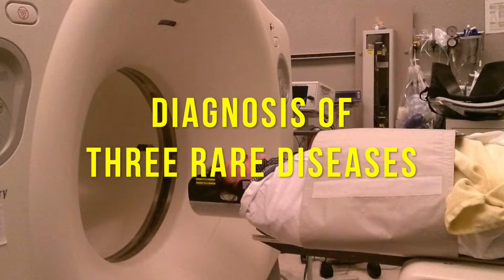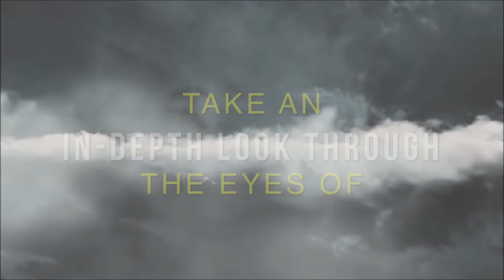"A Song In The Storm" Trailer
Heather Cape began having serious health problems at the age of nine. A couple of years later, she would be diagnosed with two rare diseases, Parry-Romberg Syndrome and Rasmussen’s Encephalitis. The two diseases combined are even more rare. Both of these diseases were diagnosed after an onslaught of seizures that began in the summer of 1994. Her first seizure lasted about 45 minutes, but almost two months later she would have a seizure that lasted over six hours. Throughout the last 25 years, Heather has had hundreds of thousands of seizures, but God has given Heather a sufficient supply of His amazing grace.

The documentary, “A Song In The Storm,” is the life story of Heather Cape. Since she was a child, music and singing has always been a part of her life. However, the electrical storms taking place in her brain have affected her life greatly. Since that eventful day on July 15, 1994, life would never be the same for Heather, and she would begin to understand just how much singing meant to her.

“A Song In The Storm” is the medical journey of how Heather has not only survived, but has been strengthened and sustained during a life filled with storms. This inspiring documentary tells part of her story through the eyes of family, friends, and some of those in the medical field who have given her care. Our prayer is that this one life, which has been filled with song, will encourage you and inspire others to continue through adversity.

Follow this medical journey of faith, hope and love, as you hear from family, friends, doctors, and others, whose lives have been greatly impacted by Heather and her SONG in the storm.